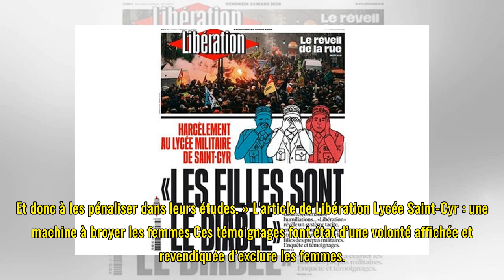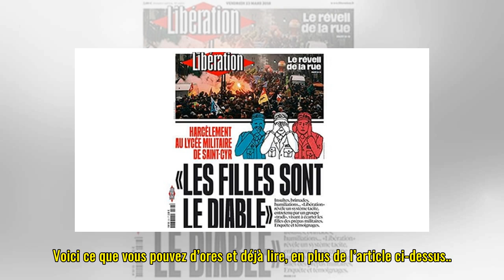L’hallucinante misogynie au lycée militaire Saint-Cyr révélée par Libération